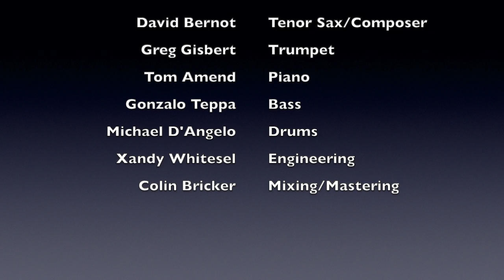Suggestions by David Bernot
From the Album "Never-Ending Cycle" Out Now.
Recorded at Mighty Fine Productions studio in Denver, Colorado

Credits:

David Bernot-Tenor Saxophone/Composer
Greg Gisbert-Trumpet
Tom Amend-Piano
Gonzalo Teppa-Bass
Michael D'Angelo-Drums

Engineering: Xandy Whitesel
Mixing/Mastering: Colin Bricker